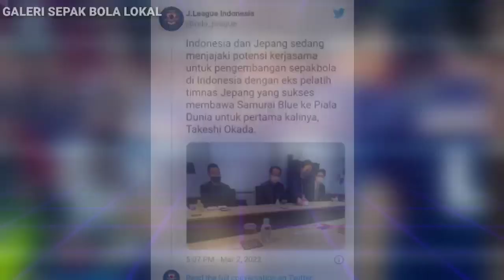Dapat Bantuan Pelatih Legendaris Jepang, Timnas Indonesia Makin Menakutkan!!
Pelatih legendaris Jepang, bantu timnas
 indonesia.

Indonesia dan Jepang dikabarkan tengah melakukan penjajakan untuk melakukan kerja sama di bidang sepakbola dengan aktor utamanya adalah Takeshi Okada.

Indonesia dikabarkan sedang melakukan penjajakan untuk melakukan kerja sama di bidang sepak bola.

simak Vidio selengkapnya!!